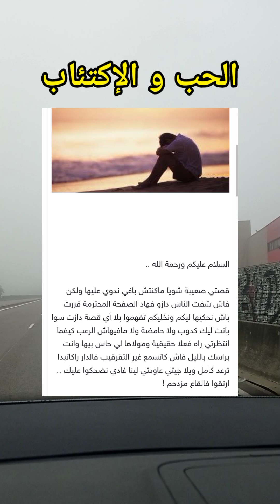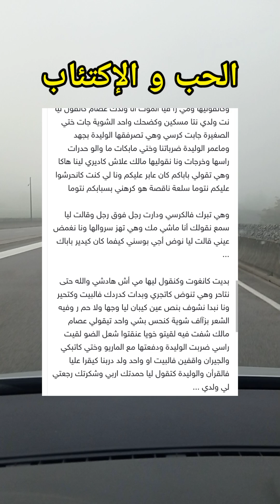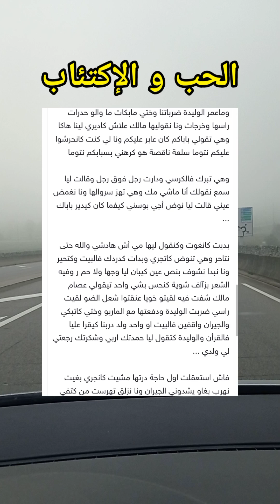قصة الحب و الاكتئاب. #2024